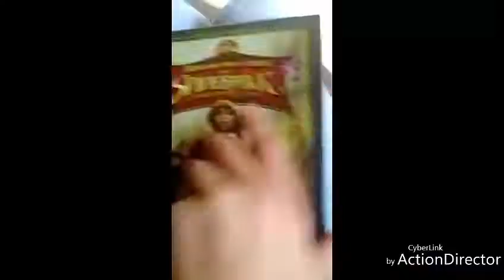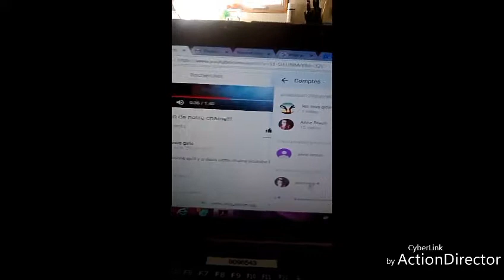Mon premier vlog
Mes chaîne youtube

Principale: Anne Brault
A toi: les trois girls

Instagram annebrault
Face book Anne brault